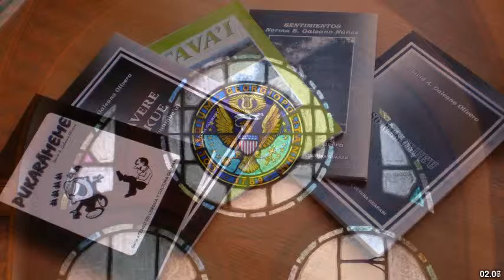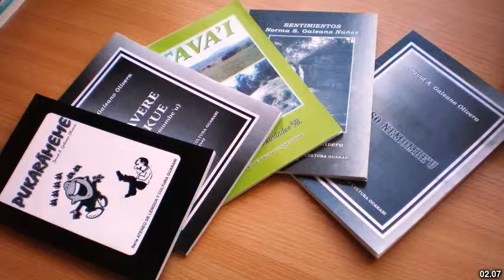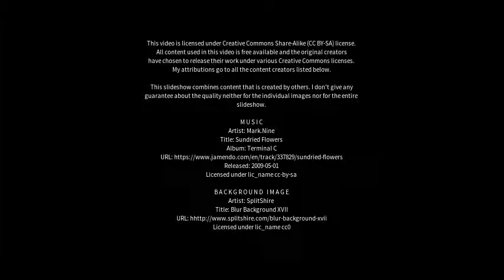Best places to visit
Best places to visit - Ruiz de Montoya (Argentina) Best places to visit - Slideshows from all over the world - City trips, nature pictures, etc.